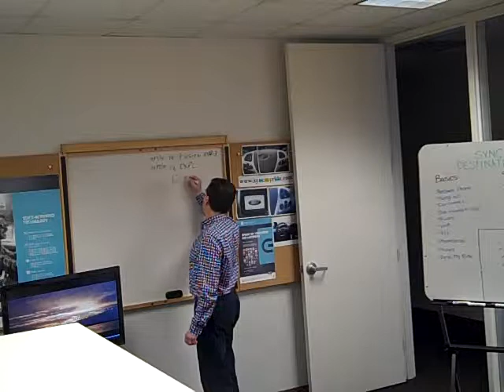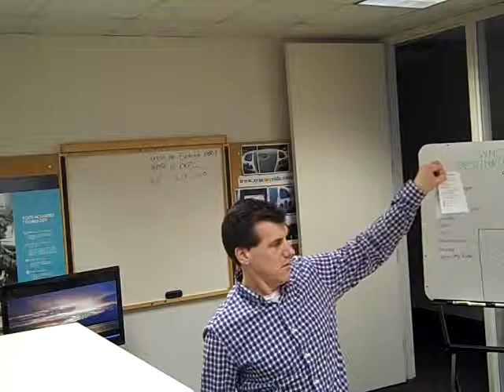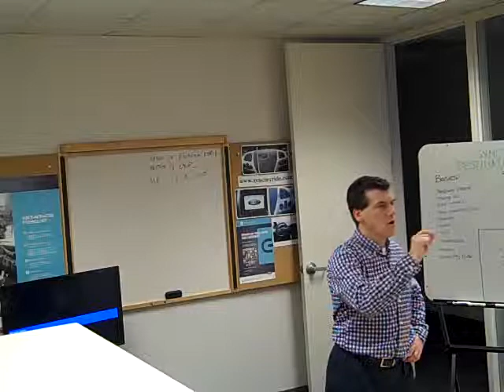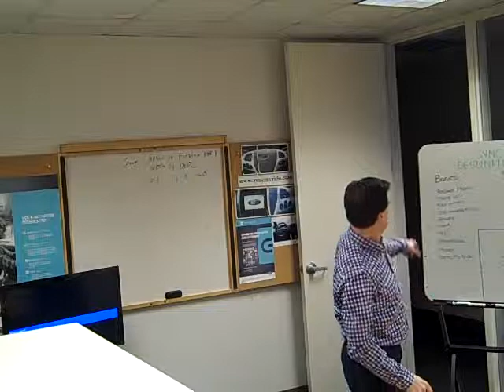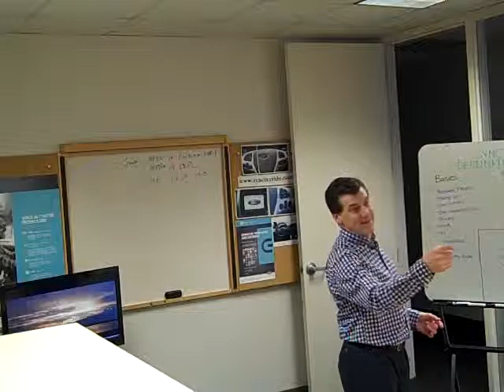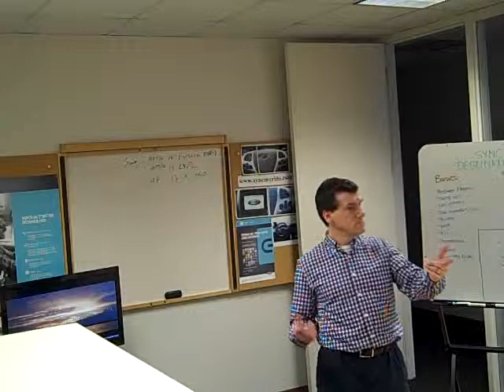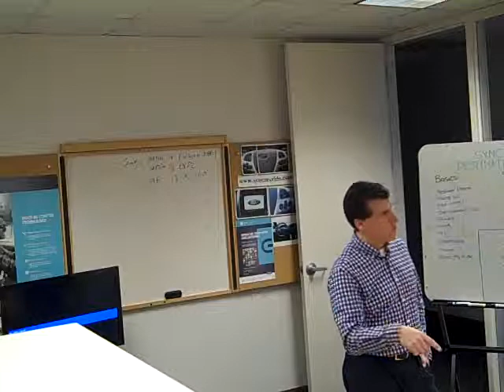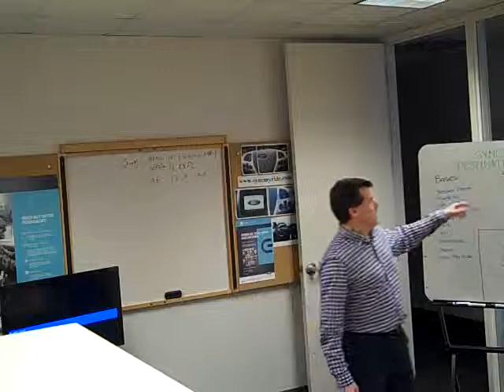Ford Sync Class at Thoroughbred Ford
This is a copy of the first hour of sync class at Thoroughbred Ford. This was recorded a few months ago. This is a good introduction to how the Ford Sync and MyFord Touch system work.